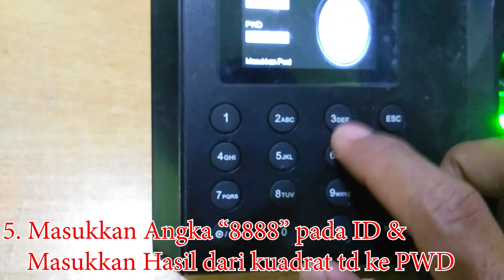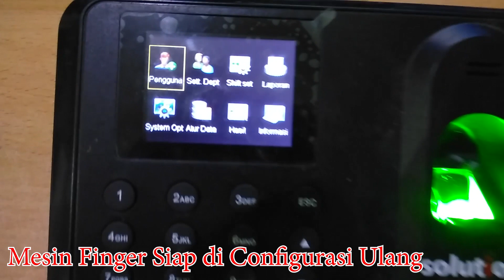Reset admin & Password mesin fingerprint SOLUTION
mengganti, menghapus Admin dan password di mesin Fingerprint merk Solution tanpa menggunakan komputer dan sofware tambahan